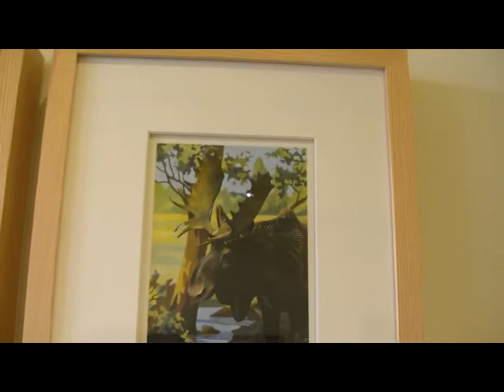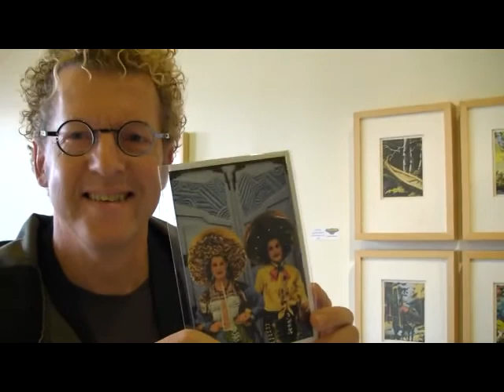Bill Blair at Polychrome Fine Art